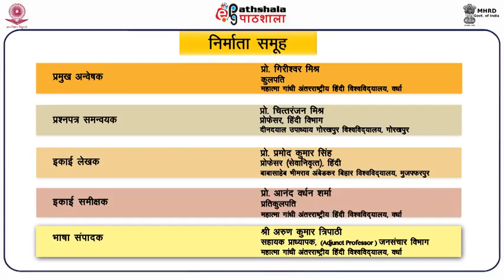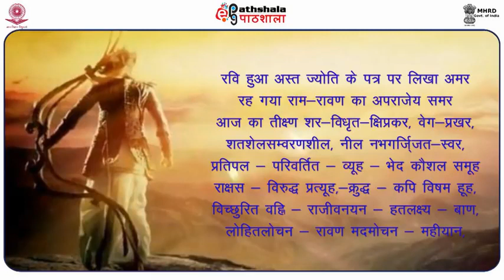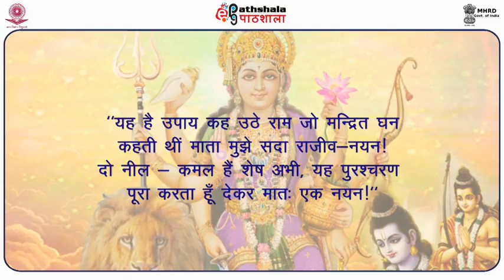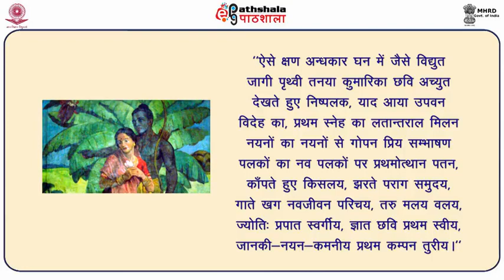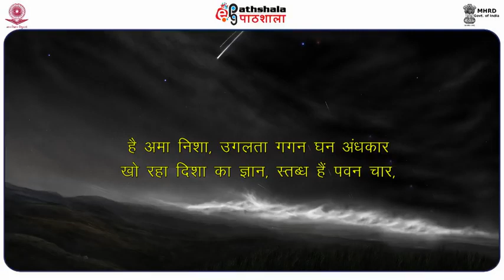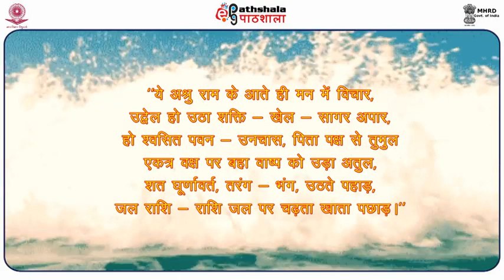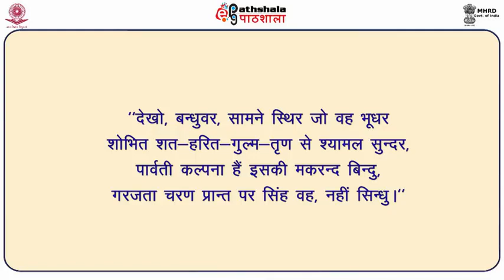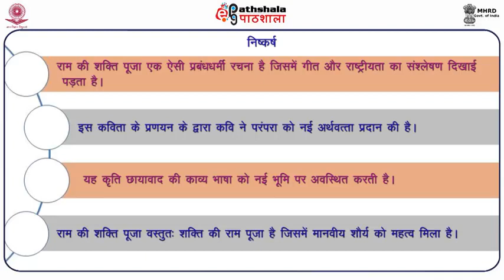Ram Ki Shakti Puja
Subject: Hindi
Paper: Aadunik Hindi Kavita-1 (आधुनिक हिंदी कविता-1)